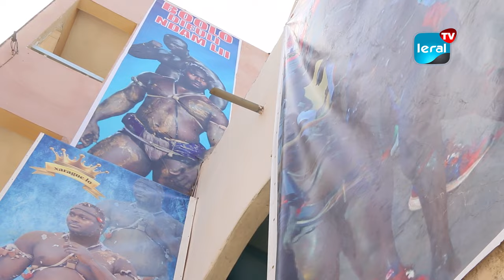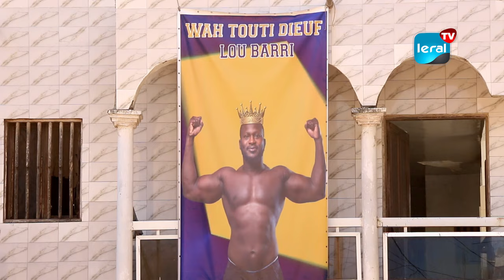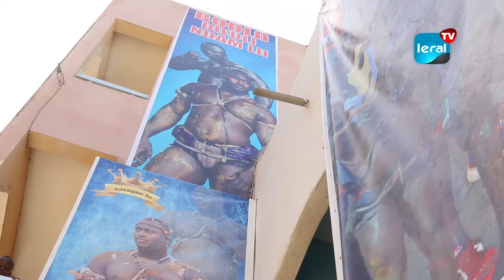Avant le Grand Combat Modou LO vs Ama BALDE: Confiance et Fair Play dans le Camp de Modou LO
À quelques jours du combat tant attendu entre Modou Lo et Ama Baldé, une atmosphère de calme prévaut dans le fief du chef de fil de Rock Énergie. Les supporters de Modou Lo, rencontrés près de son domicile, expriment une confiance inébranlable en leur lutteur, qu'ils estiment plus fort et mieux préparé que son adversaire. Tout en soutenant Modou Lo, ils appellent également à l'esprit sportif et au fair play, soulignant l'importance de la lutte sénégalaise en tant que tradition empreinte de respect et de valeurs.